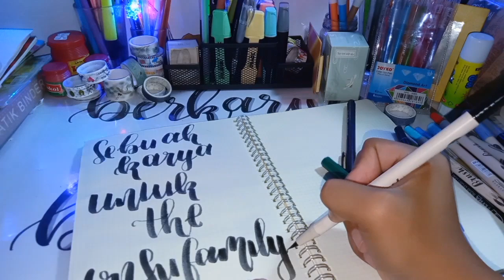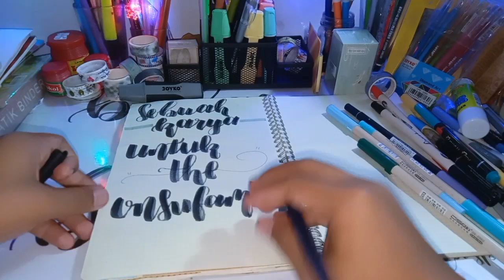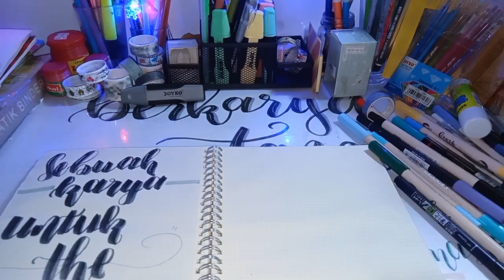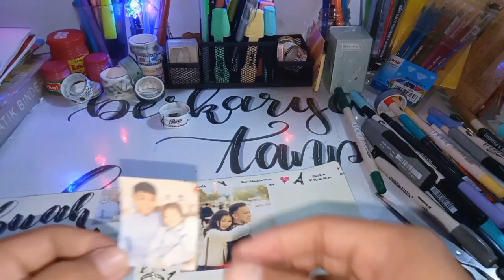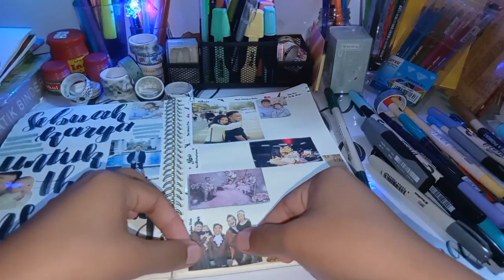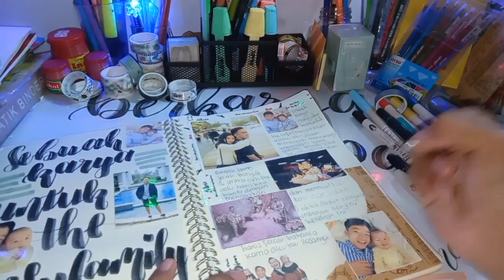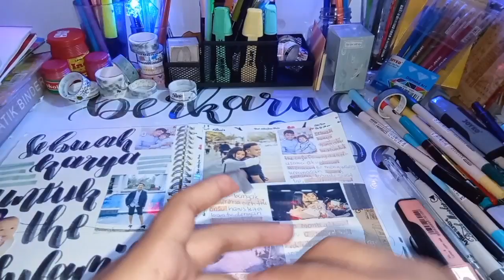Sebua karya untuk the Onsu family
Official Bismasptraa
Karya :Bisma Ismaya Saputra
-semua karya ini untuk menginspirasi dan memotivasi semoga bermanfaat :)
-jadi hari ini aku akan upload 2 journal dalam 1 hari, tunggu yaaa jurnal selanjutnya

-backsound
Seberkas sinar